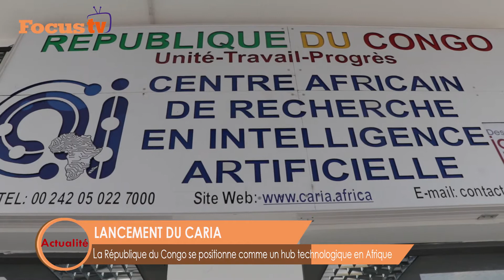Lancement du CARIA en République du Congo.